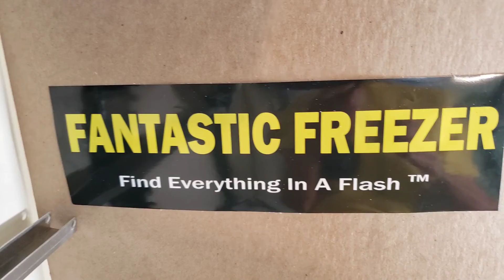Fantastic Freezer Organizer Demo Rails on Post Segments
Fantastic Freezer Modular Organizer for upright freezers and refrigerators

Demo in a series of How to Assemble Organizer components
Side Panels have 2 basic parts: (1) BLACK POST SEGMENTS (2) LIGHT GREY CROSSBARS
Crossbars are universal design used as: (1) Floor FOOTERS (2) Post Segment HEADERS (3) Ceiling STABILIZERS
Crossbars have 3 sides:   Side A – Small   Side B – Center  Side C – Large Flat Flanged
Post Segments have 6 Gripping Grooves on each side to hold Shelf Rails and a Bottom Prong to insert into other Post Segments OR into the Bottom FOOTER mentioned in the Crossbars above.
Headers & Stabilizers assembled with: (1) 4 small Black LOOSE PRONGS (2) 4 Silver Threaded SPACER RODS (10” Fully Threaded Carriage Bolts) each with 2 Nuts & 2 Washers. When assembled, they become The PANEL STABILIZERS.
NO TOOLS ARE REQUIRED – one non-muscular inexperienced Person will do this easily in a short time.
Specialty Removable Tape: 10 Strips of 2” x 10” included to temporarily hold assembled Post Segments

Video Link